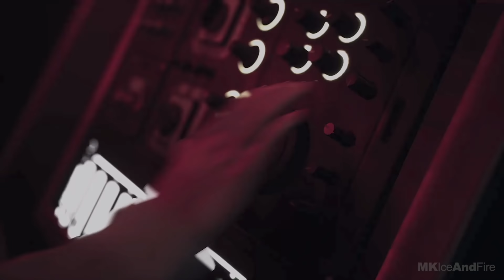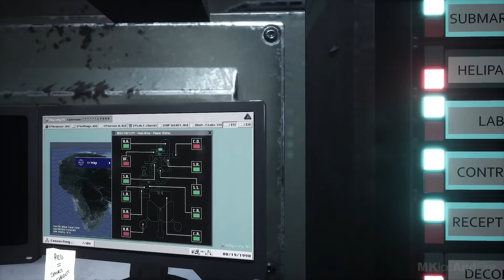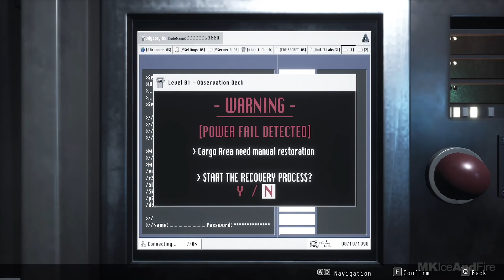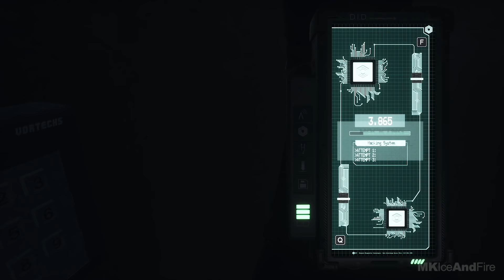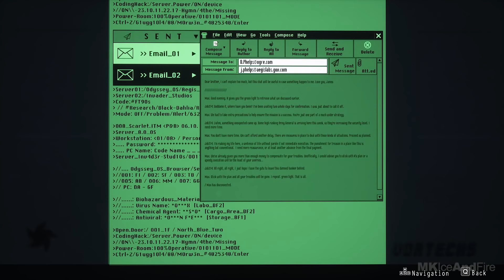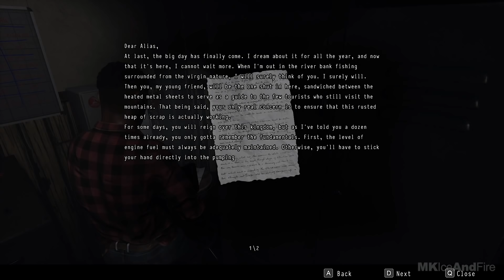DAYMARE 1998 Gameplay Walkthrough Part 1 [1080p HD 60FPS PC MAX SETTINGS] - No Commentary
Daymare 1998 Walkthrough Part 1 and until the last part will include the full Daymare 1998 Gameplay on PC. This Daymare 1998 Gameplay is recorded in 1080p HD 60FPS on PC and will include the full game, all endings and all boss fights.

Daymare 1998 is an action role-playing game played from a third-person perspective. The game features a character creator which allows players to customize the appearances their player avatar. Players can utilize a variety of melee weapons to defeat enemies, Players can also dodge and parry attacks, which requires players to properly angulate their equipped weapon. Combat drones and consumables such as bio-sensors can also be deployed. Jericho city, the game's setting, offers alternate paths which players can explore freely. In the game, players will meet different non-playable characters and have to make different choices which will affect the game's world and story. Players can also leave graffiti messages in their game's world for other players to see.